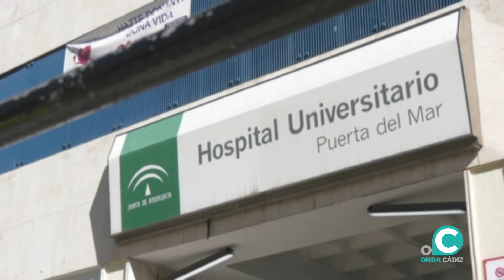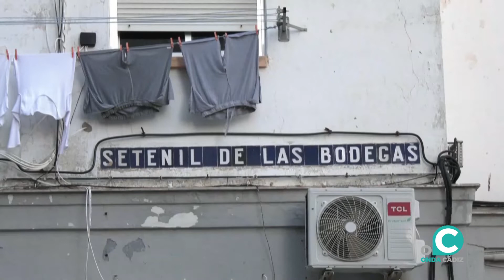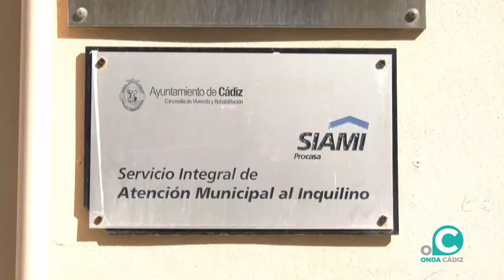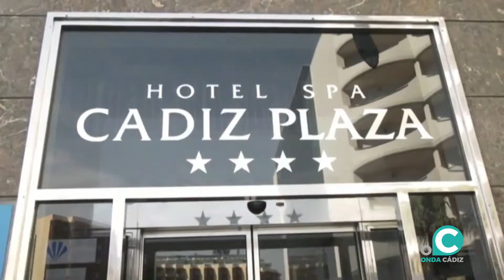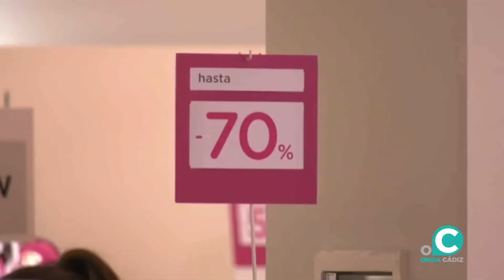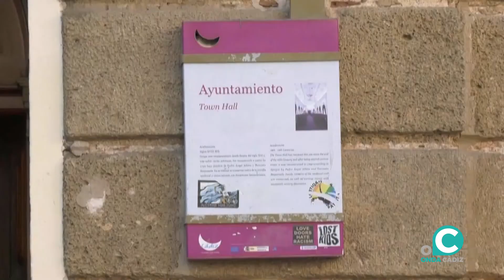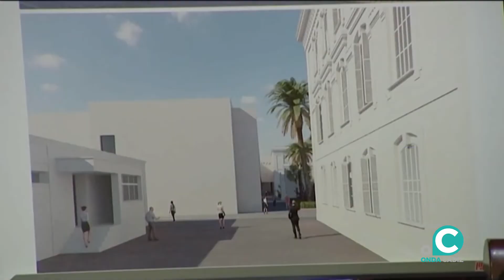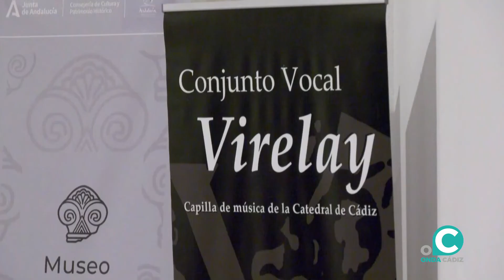NOTICIAS CÁDIZ 2ª EDICIÓN 30 12 21 Onda Cádiz TV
Desde Onda Cádiz Televisión, ofrecemos a nuestros espectadores, la posibilidad de que puedan tomar, con nosotros, el pulso diario de nuestra ciudad.